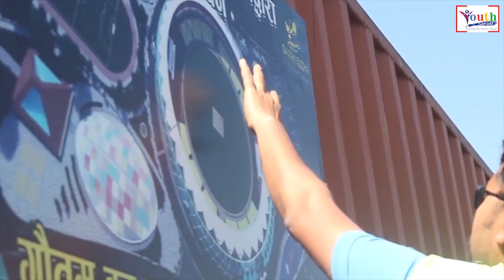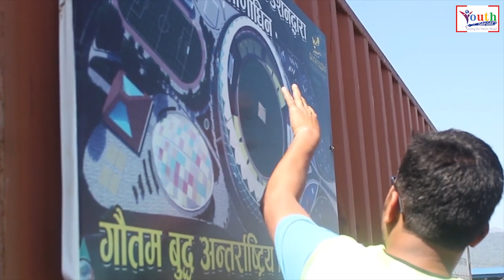दुई वर्षदेखि तलब पाएको छैन, क्रिकेटर शरद भेषवाकर .. Nepal Cricket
Youthsansar Media - Online Entertainment News channel : News, Music Video, Celebrities Interview, Gossip, Nepali Movies, New Nepali Songs, Nepali Film, Kollywood, Bollywood, Hollywood, Events, Fashion, Nepali Actors.